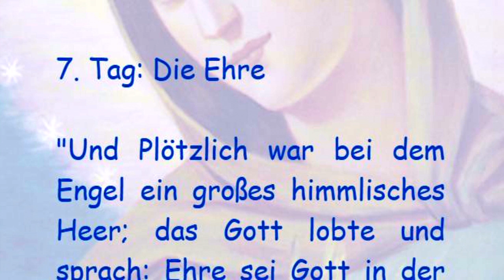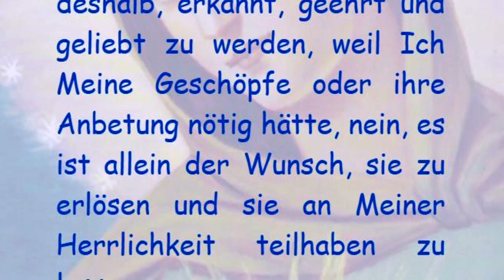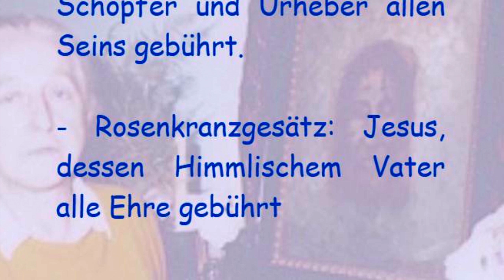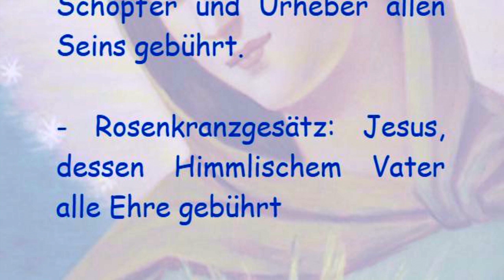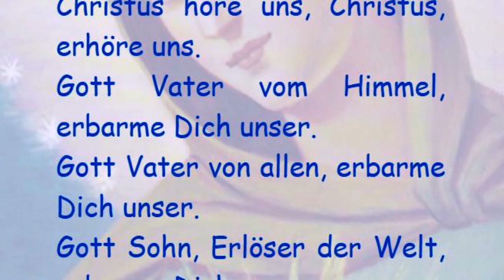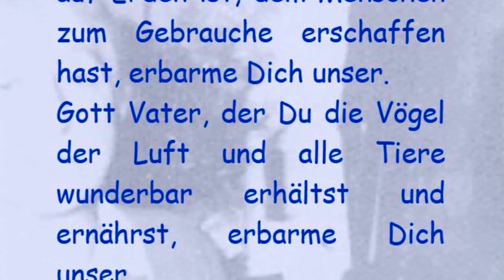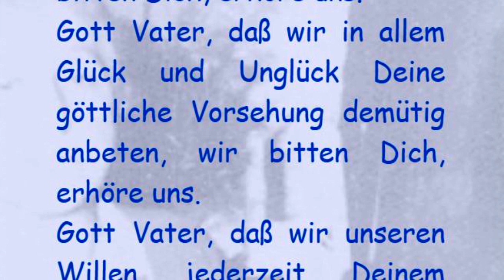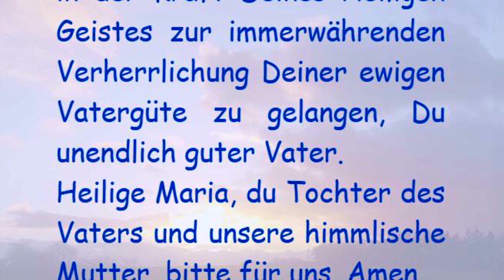7. Tag: Die Ehre Novene zu Ehren Gott Vater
7. Tag: Die Ehre

"Und Plötzlich war bei dem Engel ein großes himmlisches Heer; das Gott lobte und sprach: Ehre sei Gott in der Höhe und Friede den Menschen seiner Gnade." (Lk 2,14)

Wir beten heute mit dem heiligen Bruder Klaus von Flüe, der eine gewaltige Vision des Himmlischen Vaters hatte, in der ihm gesagt wurde: Alles geht vom Vater im Himmel aus und alles soll wieder zum Vater zurückkehren.

Vielgeliebter Vater im Himmel

"Wenn die Menschen in das Herz Jesu dringen könnten ...", so sagst Du in Deiner Botschaft, "so würden sie erkennen, daß es dessen brennendster Wunsch ist, den Vater zu ehren ... in Seiner ganzen Herrlichkeit zu ehren, sowie es der Mensch nur kann und Mir schuldig ist als Seinem Vater und Schöpfer und noch mehr als Urheber Seiner Erlösung...

Ich wünsche Mir nicht etwa deshalb, erkannt, geehrt und geliebt zu werden, weil Ich Meine Geschöpfe oder ihre Anbetung nötig hätte, nein, es ist allein der Wunsch, sie zu erlösen und sie an Meiner Herrlichkeit teilhaben zu lassen...

Ich werde das Doppelte dessen, was ihr für Meine Ehre tut, für eure Rettung und Heiligwerdung vollbringen." Und an anderer Stelle sagst Du: "Und ihr, die ihr zu Meiner Ehre arbeiten und euch darum bemühen werdet, daß Ich erkannt, verehrt und geliebt werde, Ich versichere euch, daß euer Lohn groß sein wird, denn Ich würdige alles, auch euren kleinsten Einsatz und Ich vergelte es euch hundertfach in der Ewigkeit ... Man soll die Liturgie in der hl. Kirche abrunden, indem man auf ganz besondere Weise den Urheber dieser Gemeinschaft ehrt ...

Ein Tag oder wenigstens ein Sonntag sei Meiner ganz ausdrücklichen Verehrung unter dem Namen 'Vater der ganzen Menschheit' geweiht."

Himmlischer Vater, ich danke Dir für Dein unendliches Erbarmen mit uns Menschen, für Deine Geduld und Deine grenzenlose Liebe, die uns vor jedem Unglück bewahren und die keines seiner Geschöpfe traurig sehen will. Hilf mir, Dich immer noch besser zu erkennen in Deiner zärtlichen Vaterliebe und Deiner allmächtigen Weisheit, damit wenigstens ich Dir jene Ehre erweise, wie sie Dir als dem Schöpfer und Urheber allen Seins gebührt.

- Rosenkranzgesätz: Jesus, dessen Himmlischem Vater alle Ehre gebührt